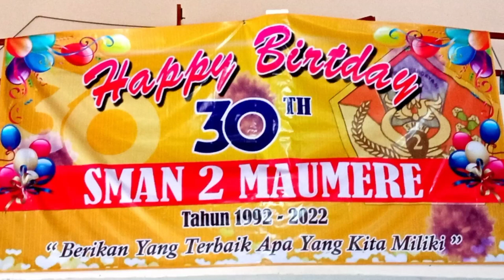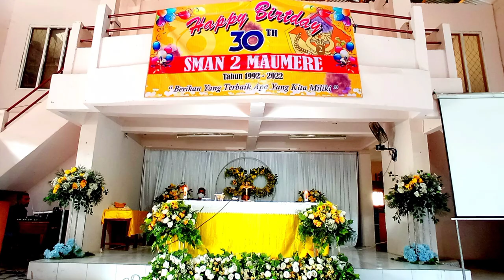Perayaan HUT SMAN 2 Maumere Ke-30 EP01/Happy Birthday/30 Tahun SMA Negeri 2 Maumere/Smandu Mof 2022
☰Video ini bebas Copyright dapat digunakan kembali!

Perayaan HUT SMAN 2 Maumere Sabtu, 14 Mei 2022

SMAN 2 MAUMERE

Home Nusa Tenggara Timur Kab. Sikka Kec. Alok Kota Uneng SMAN 2 MAUMERE
SMAN 2 MAUMERE
Terakhir diupdate: 12 March 2021
SMAN 2 MAUMERE adalah salah satu satuan pendidikan dengan jenjang SMA di Kota Uneng, Kec. Alok, Kab. Sikka, Nusa Tenggara Timur. Dalam menjalankan kegiatannya, SMAN 2 MAUMERE berada di bawah naungan Kementerian Pendidikan dan Kebudayaan.

ALAMAT SMAN 2 MAUMERE
SMAN 2 MAUMERE beralamat di JL. BALITBANG, Kota Uneng, Kec. Alok, Kab. Sikka, Nusa Tenggara Timur, dengan kode pos 86113.

KONTAK YANG DAPAT DIHUBUNGI
Apabila anda ingin bertanya atau menghubungi langsung SMAN 2 MAUMERE, dapat melalui beberapa media.

FASILITAS YANG DISEDIAKAN SMAN 2 MAUMERE
SMAN 2 MAUMERE menyediakan listrik untuk membantu kegiatan belajar mengajar. Sumber listrik yang digunakan oleh SMAN 2 MAUMERE berasal dari PLN.

JAM PEMBELAJARAN DI SMAN 2 MAUMERE
Pembelajaran di SMAN 2 MAUMERE dilakukan pada Pagi. Dalam seminggu, pembelajaran dilakukan selama 6 hari.

Identitas Satuan Pendidikan
Nama SMAN 2 MAUMERE
NPSN 50302295
Alamat JL. BALITBANG
Kode Pos 86113
Desa / Kelurahan Kota Uneng
Kecamatan / Kota (LN) Kec. Alok
Kab. / Kota / Negara (LN) Kab. Sikka
Provinsi / Luar Negeri Nusa Tenggara Timur
Status Sekolah negeri
Waktu Penyelenggaraan 6 / Pagi hari
Jenjang Pendidikan SMA

Dokumen dan Perizinan
Naungan Kementerian Pendidikan dan Kebudayaan
No. SK. Pendirian No.0216/O/1992
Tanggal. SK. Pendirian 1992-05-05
No. SK. Operasional
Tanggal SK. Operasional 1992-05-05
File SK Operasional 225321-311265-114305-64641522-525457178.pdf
Akreditasi A
No. SK. Akreditasi 110/SK/BAP-S/MNTT/XI/2016
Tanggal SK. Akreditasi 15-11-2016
No. Sertifikasi ISO Belum Bersertifikat
Kontak

Hari Pendidikan Nasional, disingkat HARDIKNAS, adalah hari nasional yang bukan hari libur yang ditetapkan oleh pemerintah Indonesia untuk memperingati kelahiran Ki Hadjar Dewantara, tokoh pelopor pendidikan di Indonesia dan pendiri lembaga pendidikan Taman Siswa, diperingati pada tanggal 2 Mei setiap tahunnya.[1]

Hari Pendidikan Nasional
Dirayakan oleh
Indonesia
Jenis
Nasional
Tanggal
2 Mei

Hari Pendidikan Nasional diperingati setiap tanggal 2 Mei, bertepatan dengan hari ulang tahun Ki Hadjar Dewantara, pahlawan nasional yang dihormati sebagai bapak pendidikan nasional di Indonesia. Ki Hadjar Dewantara lahir dari keluarga kaya Indonesia selama era kolonialisme Belanda, ia dikenal karena berani menentang kebijakan pendidikan pemerintah Hindia Belanda pada masa itu, yang hanya memperbolehkan anak-anak kelahiran Belanda atau orang kaya yang bisa mengenyam bangku pendidikan.[2] Hari nasional ini ditetapkan melalui Keppres No. 316 Tahun 1959 tanggal 16 Desember 1959.

Kritiknya terhadap kebijakan pemerintah kolonial menyebabkan ia diasingkan ke Belanda, dan ia kemudian mendirikan sebuah lembaga pendidikan bernama Taman Siswa setelah kembali ke Indonesia. Ki Hadjar Dewantara diangkat sebagai menteri pendidikan setelah kemerdekaan Indonesia. Filosofinya, tut wuri handayani ("di belakang memberi dorongan"), digunakan sebagai semboyan dalam dunia pendidikan Indonesia. Ia wafat pada tanggal 26 April 1959. Untuk menghormati jasa-jasanya terhadap dunia pendidikan Indonesia, pemerintah Indonesia menetapkan tanggal kelahirannya sebagai Hari Pendidikan Nasional.